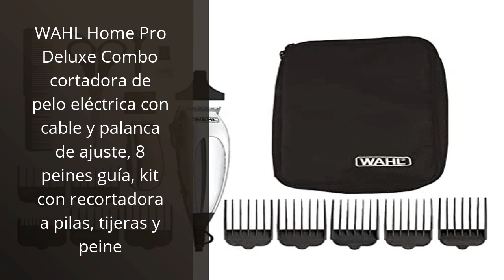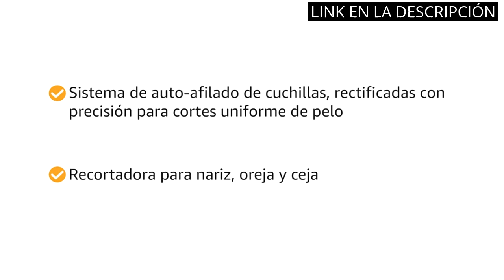【WAHL BARBA】Los 5 mejores productos para cuidar tu barba: ¡Wahl no puede faltar en la lista! 🥇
✋  Aquí están los 5 mejores productos para cuidar tu barba: ¡wahl no puede faltar en la lista! disponibles en el mercado.

🔽🔽🔽 ENLACES DE COMPRA WAHL BARBA 🔽🔽🔽

1) WAHL Home Pro Deluxe Combo cortadora de pelo eléctrica con cable y palanca de ajuste, 8 peines guía, kit con recortadora a pilas, tijeras y peine

2) WAHL Groomsman afeitadora eléctrica de precisión, sin cable y con batería recargable, para barbas largas y cortas, para el cuerpo, la nariz y las orejas

3) Wahl 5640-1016 - Recortadora para oreja, nariz y ceja, color plata satinada

4) Wahl ProLithium Beret - Cortapelos, para hombres, color gris, batería

5) Wahl Wahl Close Cut Pro - Cortapelo

00:00 - Intro
00:06 - 1) WAHL Home Pro Deluxe Combo cortadora de pelo...
00:47 - 2) WAHL Groomsman afeitadora eléctrica de precisión, sin cable...
01:26 - 3) Wahl 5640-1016 - Recortadora para oreja, nariz y...
02:04 - 4) Wahl ProLithium Beret - Cortapelos, para hombres, color...
02:45 - 5) Wahl Wahl Close Cut Pro - Cortapelo...
03:12 - Outro